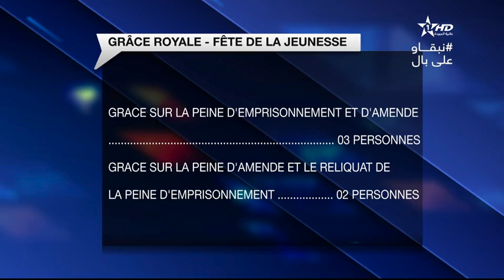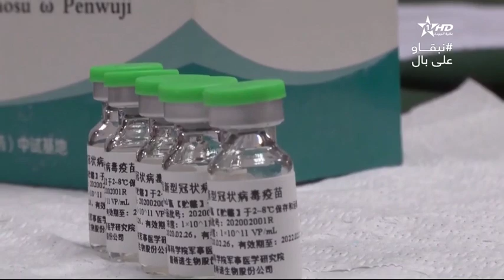Jt en français Al Aoula du 21/08/2020